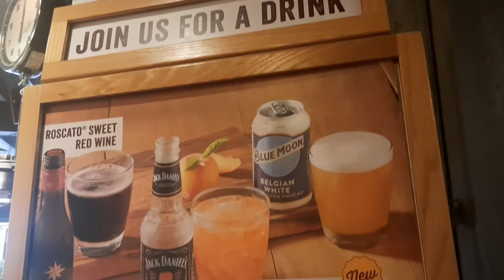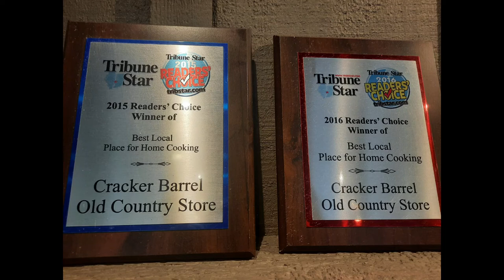Cracker Barrel lunch in Terre Haute, Indiana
Lunch in 2022 at Cracker Barrel with Hungry Hautians. 8/2022